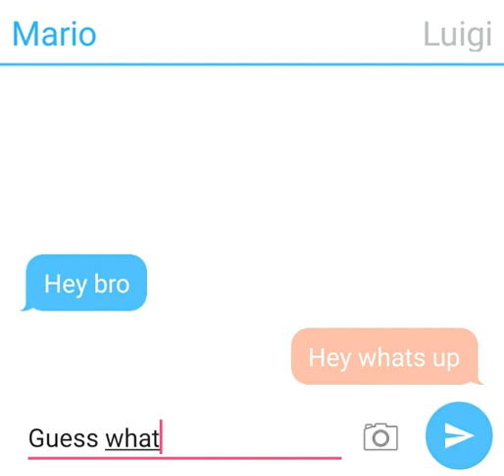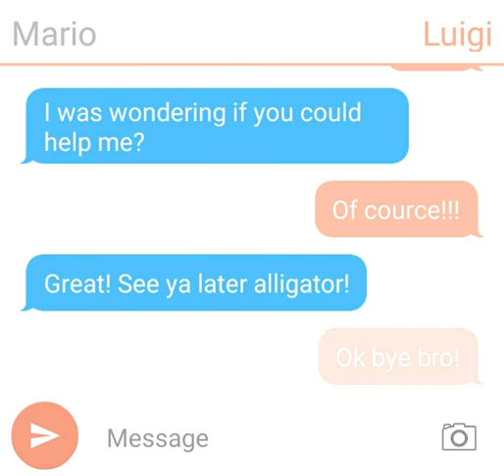Mario & Luigi Texting Story Ep. 001